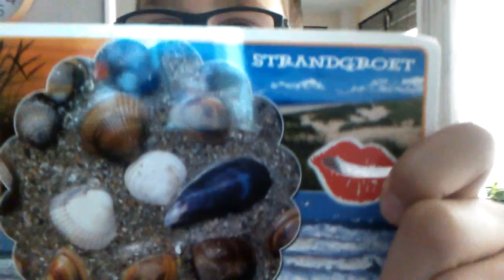KAARTJE UIT TEXEL!-KJELDVLOGSNL VLOG #154